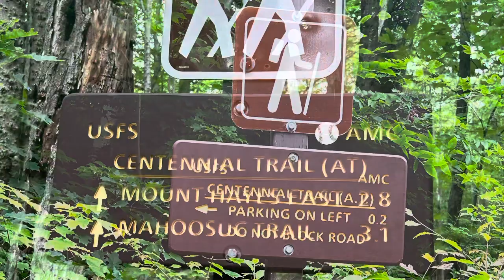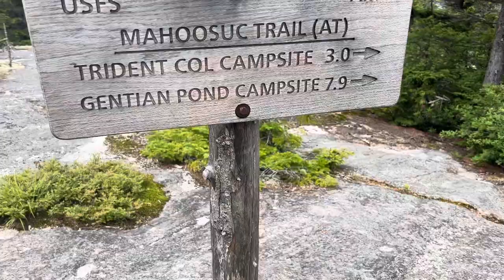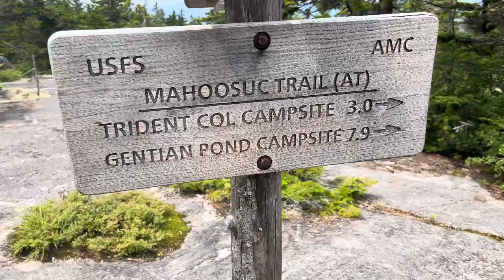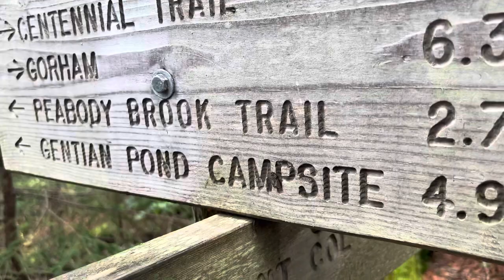Crossing 1,900 miles on the AT in New Hampshire!